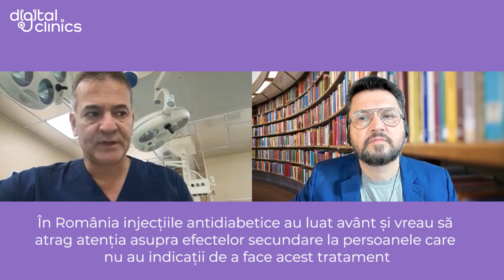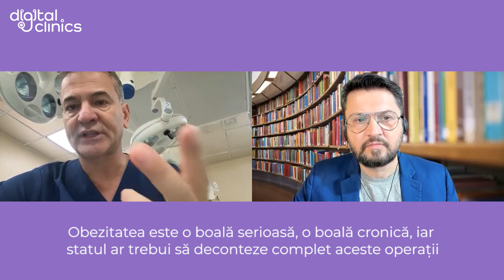Podcast #8 Chirurgia obezității este cea mai eficientă metoda pentru tratarea obezității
Dr Cristian Boru, medic primar chirurgie generală în dialog cu Sorin Lucaci

Dr Cristian Boru este docent și cercetător al Universitatii La Sapienza din Roma și medic chirurg la Spitalul Clinic Sfânta Maria din București și Spitalul Sant’Andrea din Roma, cu activitate în chirurgia generală și cercetare clinica de peste 20 ani. Dr Boru lucrează în Italia de 20 de ani, dar colaborează eficient cu structuri sanitare din București, în special Spitalul Sfânta Maria. Preocupările sale includ tratamentul obezității patologice, chirurgia diabetului și a altor boli metabolice, chirurgia gastro-intestinala, chirurgia peretelui abdominal.

00:00 Intro
0:46 Ce este chirurgia bariatrică și când avem nevoie de ea?
3:16 Obezitatea este o boală cronică. Este o boala care poate reveni, de aceea tratamentul trebuie sa fie multidisciplinar și pe termen lung.
4:23 În 2023 chirurgia obezității este cea mai eficientă metoda pentru pacienții cu obezitate complicată, în special pentru rezultate pe termen lung
4:57 Obezitatea simplă nu prea există, boala aduce după ea nenumărate alte boli: hipertensiune, diabet, colesterol mare etc. Toate aceste afecțiuni cumulate reprezintă factori de risc enorm pentru sănătate
5:37 Alte afecțiuni asociate obezității
6:29 Chirurgia bariatrică poate rezolva patologiile asociate, reduce obezitatea și schimbă stilul de viață al pacienților
8:28 Factorii care predispun la obezitate
11:41 Etapele tratamentului obezității
13:35 Recidiva obezității nu este eșecul chirurgiei bariatrice
17:10 Chirurgia obezității este cea mai eficientă metodă de a slăbi, însă pentru a rămâne la o greutate normală trebuie schimbat stilul de viață
17:37 Clasificarea greutății normale și a obezității se face în funcție de indicele de masă corporală (IMC): 20-25 reprezintă greutatea normală, între 25 și 30 vorbim de supraponderali, între 30 și 35 obezitate de gradul 1, între 35 și 40 obezitate gradul 2 și peste 40 obezitate gradul 3 sau patologica.
20:40 Medicația antiobezitate - pro și contra
26:06 Obezitatea are un tratament multidisciplinar; în calitate de chirurg țin cont de feedback-ul dieteticianului și al psihologului, dar și a celorlati specialiști implicați
27:31 În România injecțiile antidiabetice au luat avânt și vreau să atrag atenția asupra efectelor secundare la persoanele care nu au indicații de a face acest tratament
29:35 Chirurgia bariatrică nu este chirurgie estetică; ea are rolul de a trata obezitatea și bolile asociate. De aceea în ultimii ani nu se mai numește chirurgia obezității se numește chirurgie metabolică
32:26 Obezitatea este o boală serioasă, o boală cronică, iar statul ar trebui să deconteze complet aceste operații